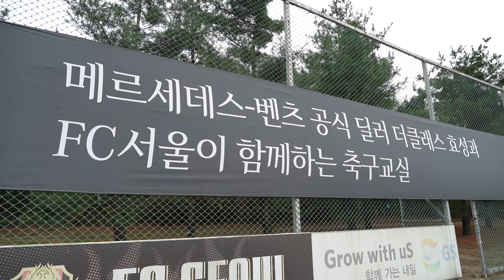FC서울 스타들이 모두 나섰다! FC서울 X 더클래스 효성 축구교실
FC서울의 파트너사인 더클래스 효성과 함께하는 축구교실 행사에
선수들이 직접 일일 코치로 나섰습니다.